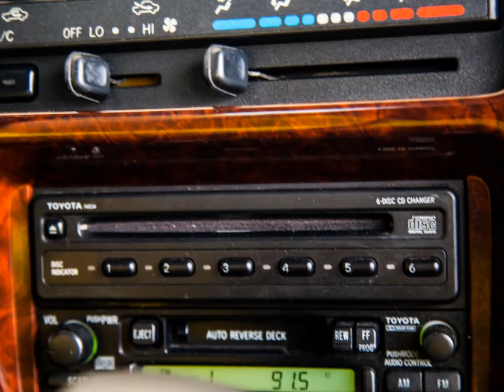1999年 Toyota 豐田 Tercel (影音簡介) 崇聖嚴選法拍二手車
經典國民車款 , 超值划算代步車 , 耐操省油的最佳選擇 , 冷冷的天擁有一台遮風避雨的首選 !! 竭誠歡迎蒞臨鑑賞試乘 意洽阿旺站長 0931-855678 !!!